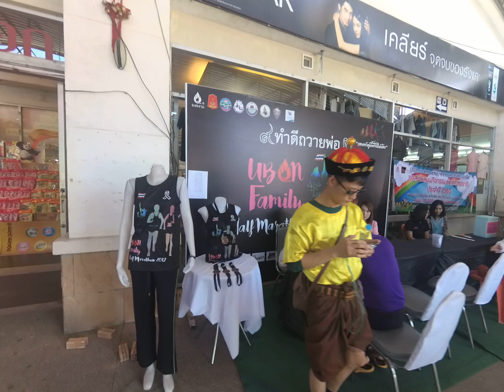งานโปรโมทแรก - แบบเสื้อ แบบเหรียญจ้า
จุดรับสมัครลงทะเบียนนักวิ่ง ubon family half marathon ที่ยงสงวนจ้า